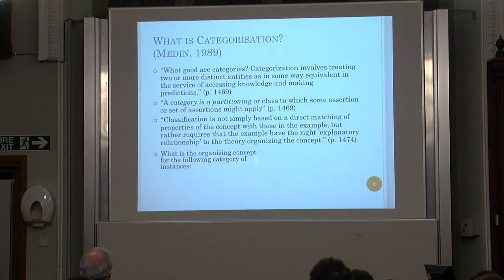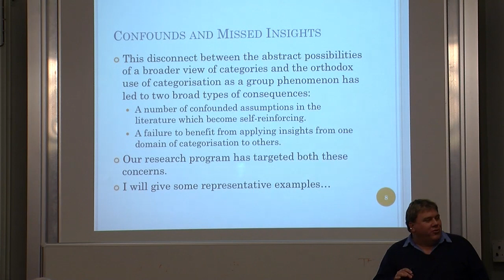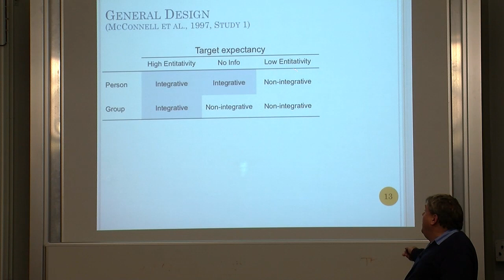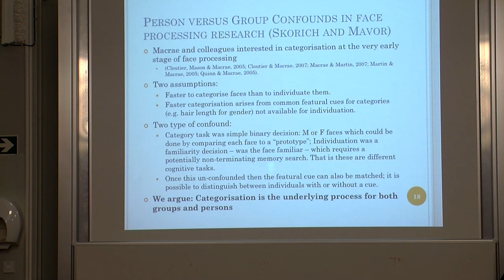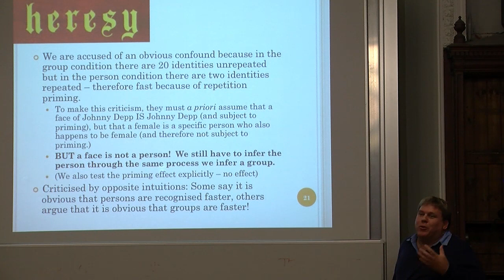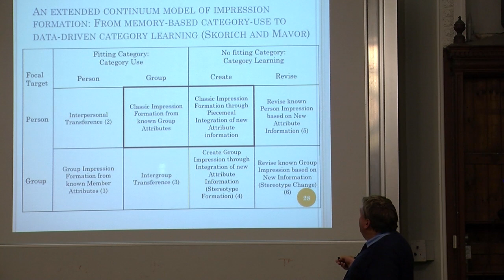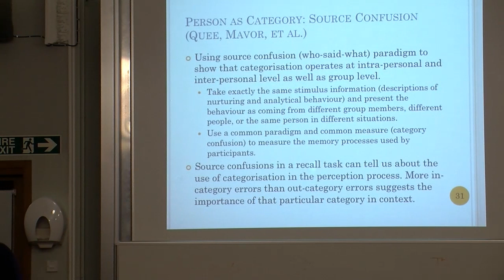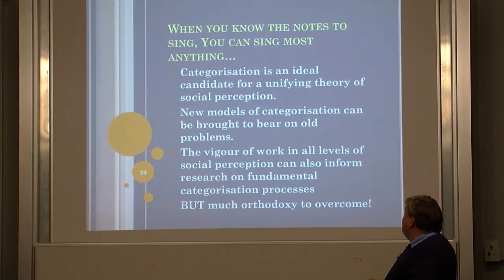Ken Mavor - The person categorisation heresies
Social Psychology has largely seen categorisation as a process applying to collections of people and contrasted with "individuation", implying that somehow social perception could in principle be category free.
By contrast, we argue (following Bruner, and Turner et al.,) that all (social) perception is based on categorisation.  We argue that "persons" are also categories, and on the basis of this apparently heretical insight  we argue that the field of social perception has maintained a number of unfortunate confounds and artefacts, and has also failed to benefit from parallels to be drawn between nominally disparate phenomena.  Some examples will be drawn from impression formation, face perception, social memory, and self complexity.
Taken together, these examples, and the theoretical position behind them, challenge our intuitive views about who we are and what it means to be a "person".